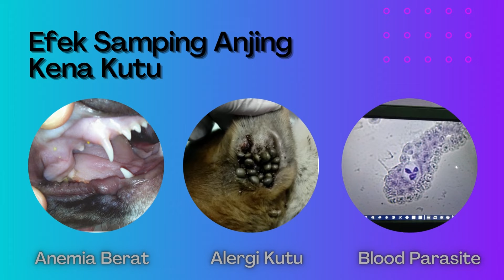Mengenal Kutu Pada Anjing dan Cara Mengatasinya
Anom Vet is a professional, full-service veterinarian clinic based in Denpasar, Bali. Since 2001, Anom Vet Clinic has cared for various clients from routine check-ups to specialized treatments. The clinic is owned and operated by a team of two doctors, drh. Dewa Made Anom and drh. Desak Putu Suryaningsih, who are happily married to each other and share the love for animals through this clinic. Both veterinarians are professionally trained at Udayana University and have had extensive experiences in animal care, including surgical procedures, consultation, as well as domestic and international animal transport. Most importantly, our staff makes you and your animals feel like family. The clinic is well equipped with the latest medical and caring facilities, from x-ray machine, anesthesia, grooming, and boarding. We even offer pick up service and house calls for our clients. Anom Vet is one of the few clinics in Bali to offer animal cremation, with the purpose of providing holistic service for all animals with excellence and dignity. We offer you peace of mind and we strive to treat all animals that come through out doors, from family pets to exotic animals, with compassion and dignity.